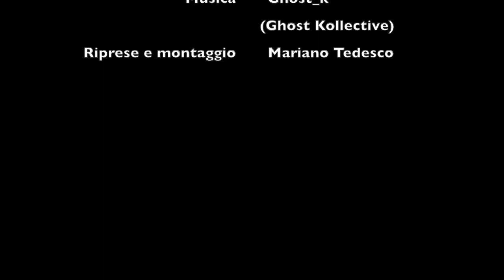Mercedes CLA e CLA Shooting Brake Night e Dark Night - Video anteprima [FIRST DRIVE REVIEW]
Sensazioni notturne, guida veloce e sapori intensi all'Autodromo di Modena. Sede speciale di particolari prove a bordo di Mercedes-AMG CLA 45 Shooting Brake Night e Dark Night